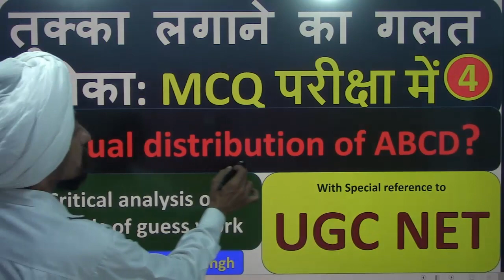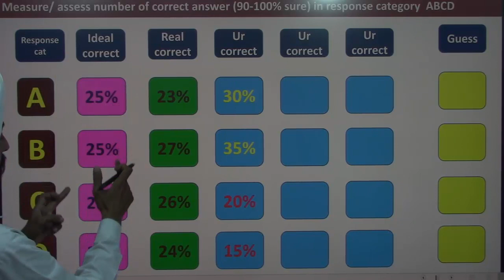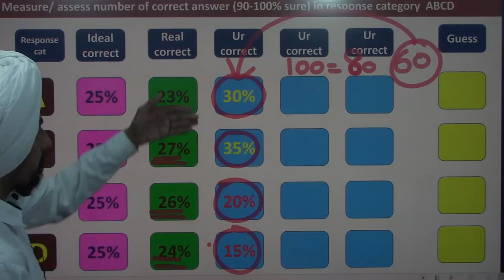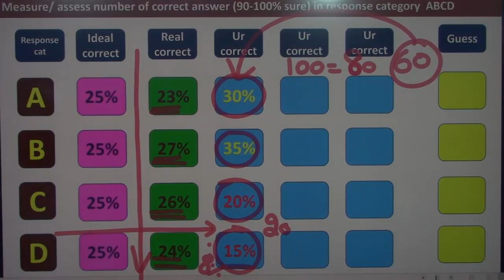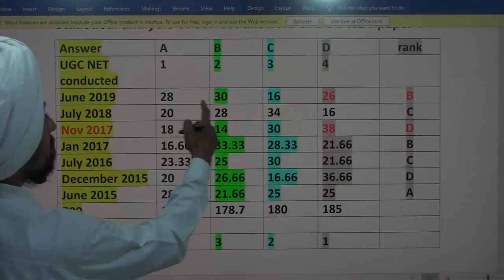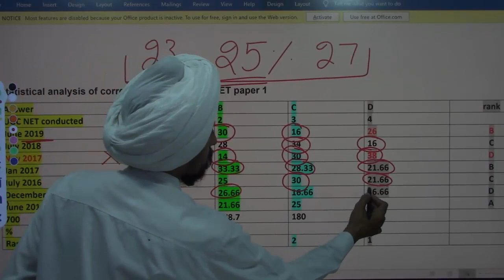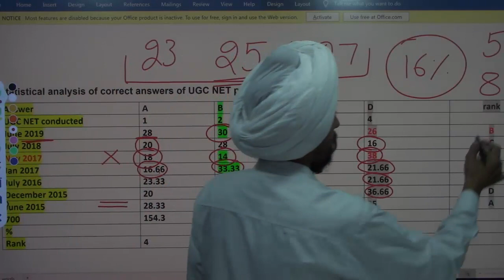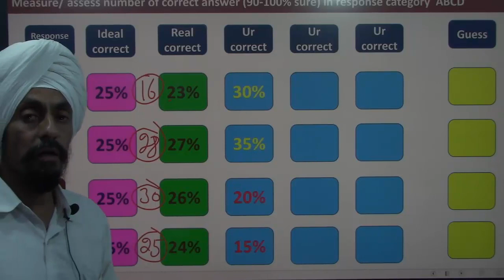Should we use Equal distribution of ABCD in MCQ l by Dr.Tirath Singh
#4#क्या हमें MCQ में ABCD के समान वितरण का उपयोग करना चाहिए#तुक्का लगाने का गलत तरीका: MCQ परीक्षा में
#?MCQUGCNET)Dr.Tirath Singh# तुक्का लगाने का गलत तरीका: MCQ परीक्षा में# Based on Critical analysis of methods of guess work With Special reference to NTA UGC NET paper 1